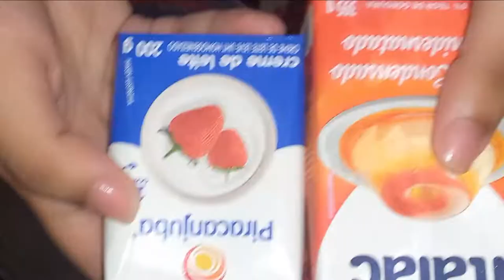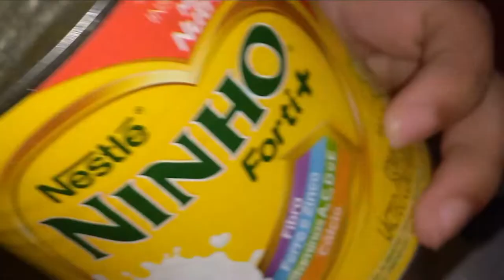JANTAR ESPECIAL: EMPADÃO DE FRANGO CREMOSO E SOBREMESA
Mais um vídeo aqui no canal, o vídeo de hoje é muito rapidinho, é do nosso jantar especial, um empadão de frango cremoso e sobremesa.